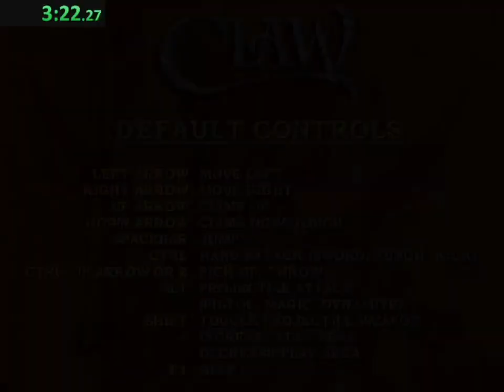Captain Claw - Assassin - 6:06 - Speedrun Any% NDJ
Custom level from 2007, made by Treasurer.

NDJ - No double jumps, every other glitch is allowed.

The new skip discovered accidentally.

The whole stategy:
1. Get on top of the castle for dynamite pickup (2:31) while skipping the 2nd checkpoint.
2. Go back to the 2nd checkpoint (2:57).
3. Perform the skip:
     3.1. eliminate the rat on cannon,
     3.2. get as close as possible to the wall,
     3.3. jump on elevator,
     3.4. while on elevator - duck and stand 2 times, then jump in order to land inside the gap in the wall,
     3.5. throw a dynamite while standing and facing west, open the help screen to freeze the dynamite in place, after 3 seconds close the help screen and duck - repeat once,
     3.6. while staying on the edge, duck and throw the dynamite west, then immediately open the help screen, close it after 3 seconds and duck - repeat once,
     3.7. do the 3.5. two more times
4. Run to the specific place (5:04) to trigger the boss fight and choose end life.
5. Eliminate LeRauxe and finish the level.